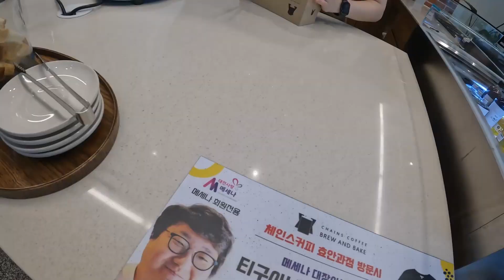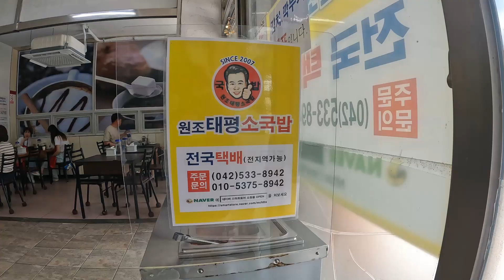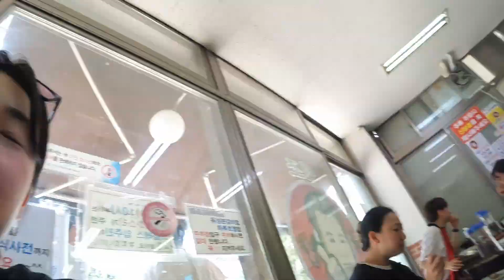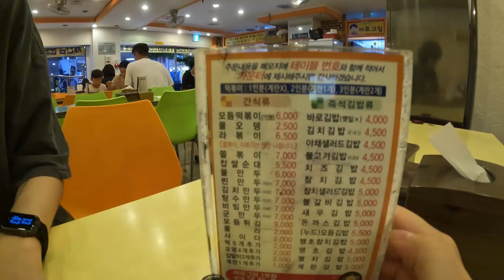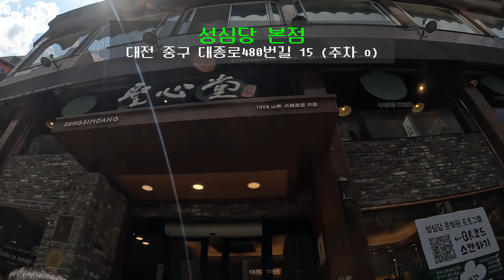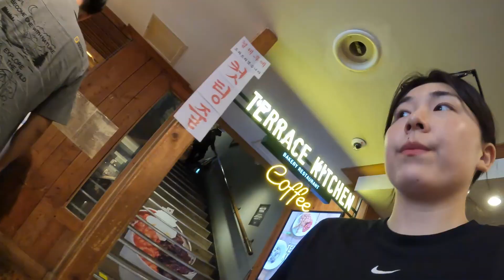[🇰🇷 #2] 국밥 때리고 후식으로 떡볶이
대전 여행 마지막 편입니다. 정말 먹기만 했네요?